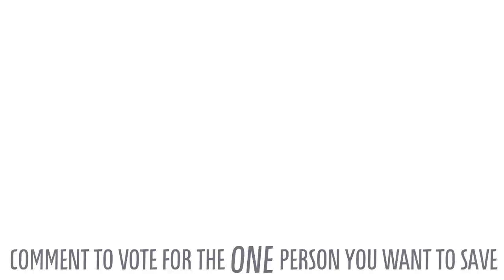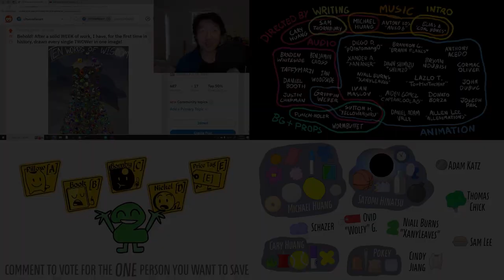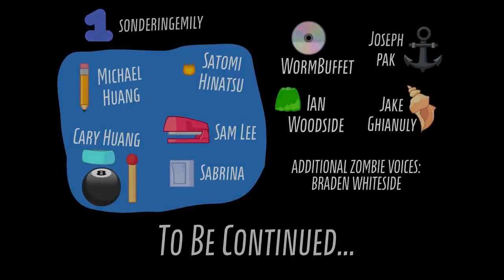Days of Beefydie sode 2024 Day 82 (BELATED)